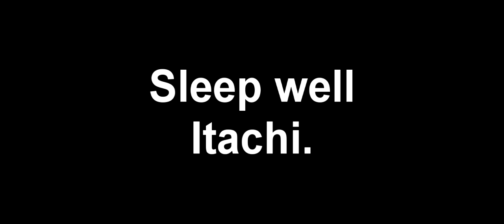Itachi - Heart of Courage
Itachi is my favourite character in Naruto series. It is very sad that he died *ALERT SPOILERS* twice. I wanted to see him doing more action after he was resurected with Edo - Tensei. Sadly not that much happened.
Unlike Sasuke he got all his powers by himself. He was true genius of his era. Sasuke is good only because he is Uchiha, he would be nothing without his eyes.

Enough said. Here is my tribute to legendary shinoby Itachi Uchiha.

R.I.P.